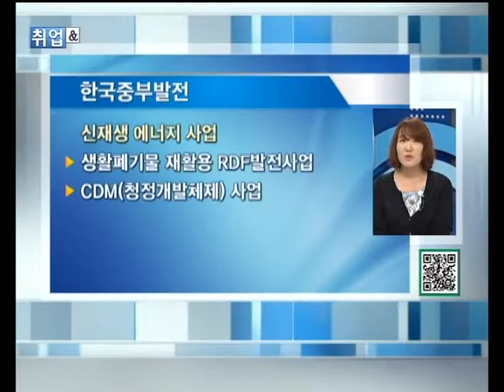공채 X-파일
한국중부발전 공채전략